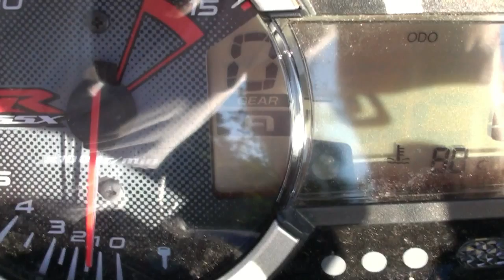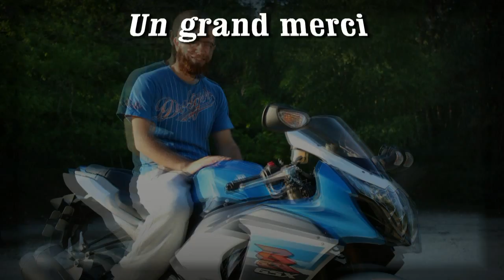SUZUKI 1000 GSXR 185 ch Test moto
a essayé pour vous la Suzuki 1000 GSXR 2011 avec ses 185 ch tout celà sur une bande son de folie (extrait de l'album de Fizo). Donc a découvrir sans plus tarder.